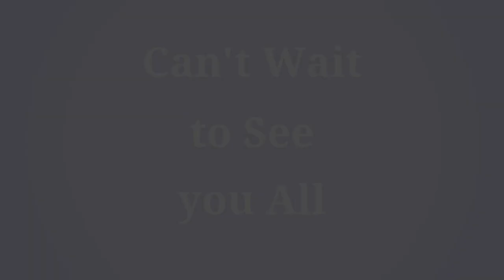Gosport Festival 2022